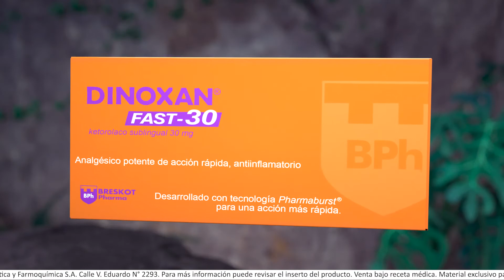Dinoxan Fast 30 Máxima velocidad contra el dolor